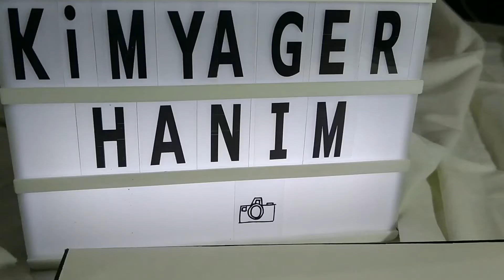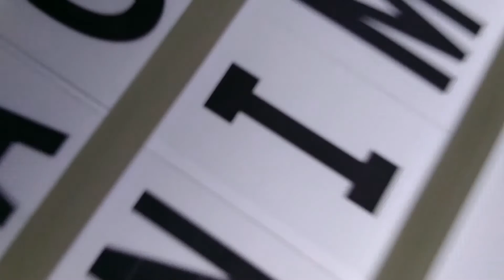Faber-Castell 36'lı Aquarel Suluboya Kalemi + Basit Kuzey Işıkları Çizimi | Kalem İnceleme - 2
Merhaba Dostlarım ..
Bugün sizlerle Faber-Castel Aquarel Suluboya Kalemlerinin incelemesini yapmak istedim.. Umarım hoşunuza gider umarım beğenirsiniz ..
Fikirlerinizi bana yorum olarak bırakmayı unutmayın !

İyi Seyirler..